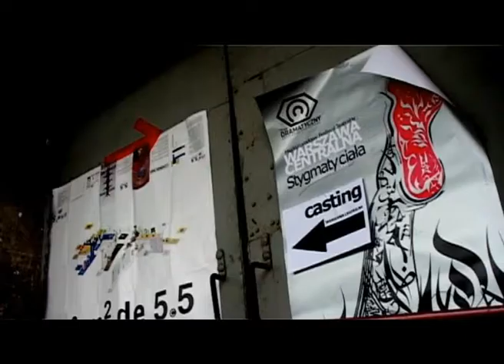Umieram jako kraj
reż. M. Marmarinos, spektakle 16, 17 X
Warszawa